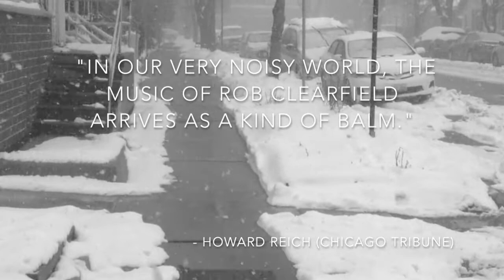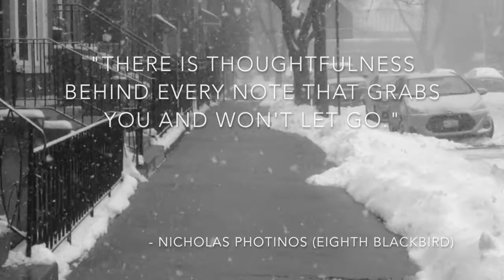Rob Clearfield "Wherever You're Starting From" Teaser Trailer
Rob Clearfield-piano

Available February 25, 2018 on Woolgathering Records